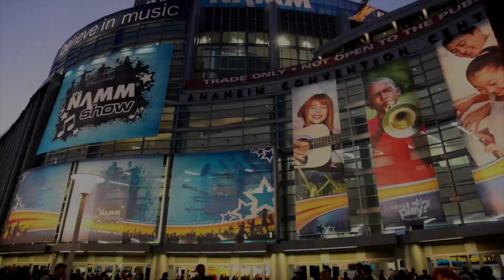Bose - S1 Pro Speaker - NAMM 2018